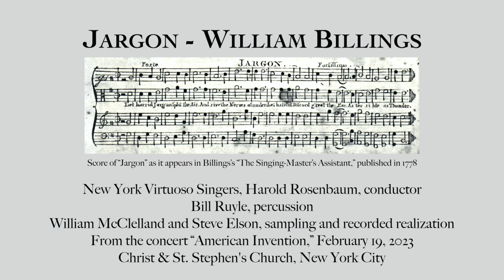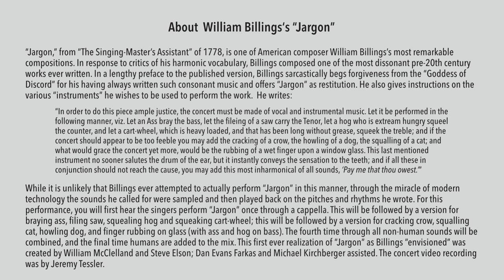Jargon by William Billings, from the concert "American Invention," Feb. 19, 2023, New York City.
New York Virtuoso Singers, Harold Rosenbaum, conductor,
Bill Ruyle, percussion,
William McClelland and Steve Elson, sampling and recorded realization
From the concert “American Invention,” February 19, 2023,
Christ & St. Stephen's Church, New York City

About  William Billings‘s “Jargon”
“Jargon,” from “The Singing-Master’s Assistant” of 1778, is one of American composer William Billings’s most remarkable compositions. In response to critics of his harmonic vocabulary, Billings composed one of the most dissonant pre-20th century works ever written. In a lengthy preface to the published version, Billings sarcastically begs forgiveness from the “Goddess of Discord” for his having always written such consonant music and offers “Jargon” as restitution. He also gives instructions on the various “instruments” he wishes to be used to perform the work.  He writes:
“In order to do this piece ample justice, the concert must be made of vocal and instrumental music. Let it be performed in the following manner, viz. Let an Ass bray the bass, let the fileing of a saw carry the Tenor, let a hog who is extream hungry squeel the counter, and let a cart-wheel, which is heavy loaded, and that has been long without grease, squeek the treble; and if the concert should appear to be too feeble you may add the cracking of a crow, the howling of a dog, the squalling of a cat; and what would grace the concert yet more, would be the rubbing of a wet finger upon a window glass. This last mentioned instrument no sooner salutes the drum of the ear, but it instantly conveys the sensation to the teeth; and if all these in conjunction should not reach the cause, you may add this most inharmonical of all sounds, ’Pay me that thou owest.’”
While it is unlikely that Billings ever attempted to actually perform “Jargon” in this manner, through the miracle of modern technology the sounds he called for were sampled and then played back on the pitches and rhythms he wrote. For this performance, you will first hear the singers perform “Jargon” once through a cappella. This will be followed by a version for braying ass, filing saw, squealing hog and squeaking cart-wheel; this will be followed by a version for cracking crow, squalling cat, howling dog, and finger rubbing on glass (with ass and hog on bass). The fourth time through all non-human sounds will be combined, and the final time humans are added to the mix. This first ever realization of “Jargon” as Billings “envisioned” was created by William McClelland and Steve Elson with assistance from Dan Evans Farkas and Michael Kirchberger. The concert video recording  was by Jeremy Tessler.